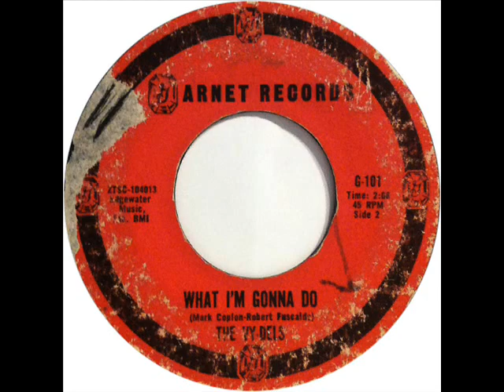60'S Garage Punk Unknowns LP #5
Side 1
1 The Individuals - I Really Do 0:00
2 The Levis - Hear What I Say 2:38
3 S.J. & The Crossroads - The Darkest Hour 4:41
4 Gaylon Ladd - Her Loving Way 7:11
5 The Sheppards - When Johnny Comes Marching Home 9:26
6 The King-Beezz - Found & Lost 11:37
7 The King-Beezz - Can't Explain 13:43
8 Huns - Destination Lonely 15:56
9 Vydels - What I'm Gonna Do 18:48

Side 2
1 The Little Boy Blues - You Don't Love Me 20:57
2 The Munks - Long Time Waiting 23:41
3 The Montanas - That's When Happiness Began 25:55
4 Nobody's Children - Jungo Partner (A Worthless Cajun) 28:09
5 Missing Links - Where Were You Last Night 30:44
6 Shadows 5 - Gathers No Moss 33:06
7 The Human Beings - An Inside Look 36:34
8 The Breakers - She's Bound To Put You Down 38:51
9 Boss Tweeds - Lil' Bad News 41:20